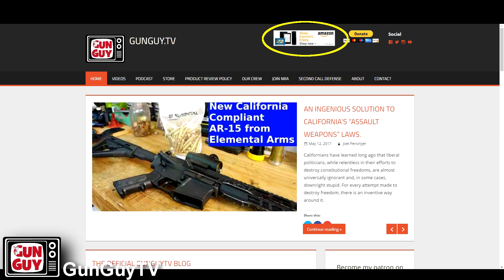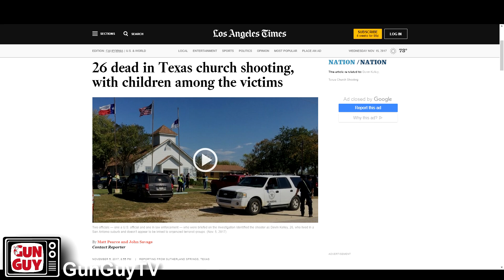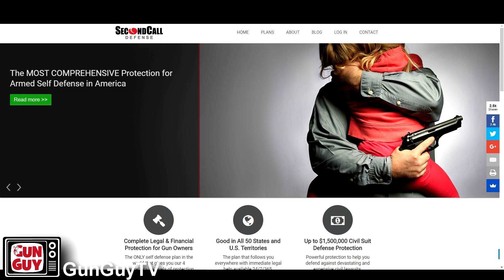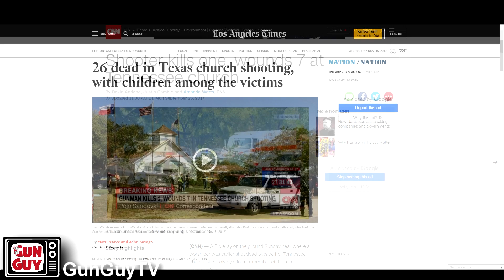Church Security - GunGuyTV Video Podcast Episode 11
Houses of worship in general and Christian churches more specifically are under threat around the world.  We felt safe in the United States, but that has changed with the recent church shootings in Tennessee and Texas.  Christian churches must take this threat seriously.  Securing a church and protecting a church congregation is a major challenge, but it is possible.  I know.  I've done it.

Visit our sponsers:
- The P2K Range
- The Rainbow Range